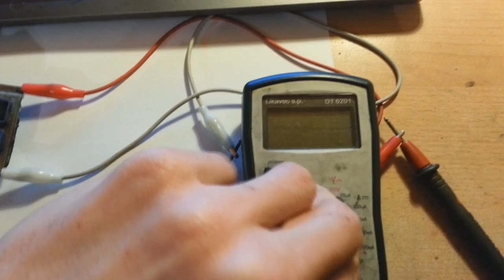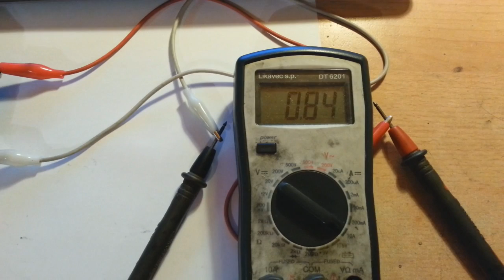Dual Carbon Battery 2017 Edit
New update on Dual Carbon Rechargeable Battery!
New Dual Carbon Battery Design produce a 800 mA of power with 0.4 g of active material (old dual carbon battery produce 70 mA with same amount of active material).